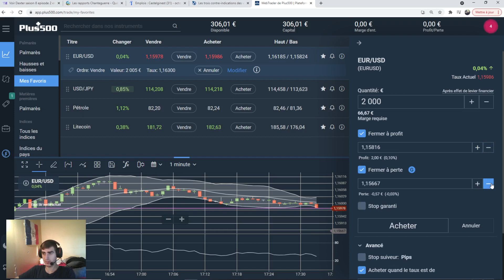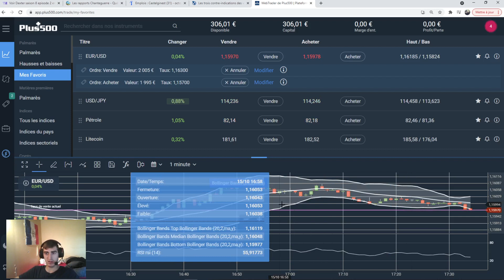Investir en Bourse [Jour 32]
Dans cette vidéo vous découvrirez le résumer de la journée et une prédiction pour le lendemain avec des commentaires, de l'analyse graphique, des explications sur mes habitudes d'achat revente positions. Posez vos questions n'hésitez pas ...
Je parle de mon expèrience sur les marchés et comment je réalise du profit dessus. Merci à vous d'avoir visionné(e) la vidéo et à demain :)